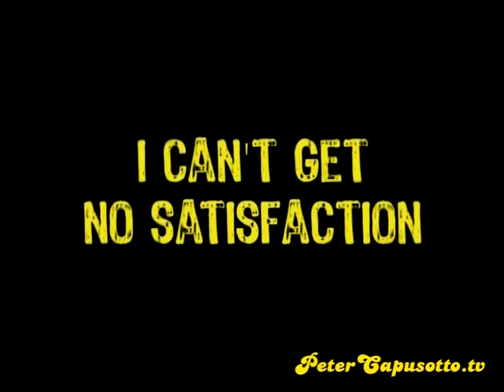Peter Capusotto y sus Videos - Pomelo - 4º Temporada - Programa 12 (2009)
Pomelo estaba deprimido porque se le tapo el jacuzzi con una empanada.
Se creyó que tenia estigmas y se hizo ferviente católico.
Pomelo se hace un tatuaje del Che Guevara sin saber que era un guerrillero zurdo.
Protesta para que bajen los aranceles de las importaciones de los Ray Ban.